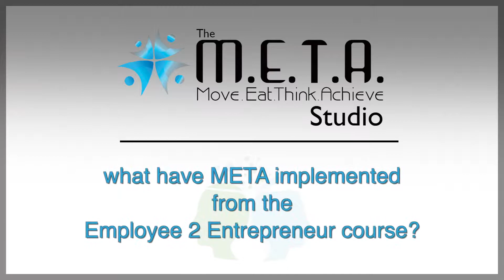BUSINESS TESTIMONIAL: Employee 2 Entrepreneur : META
Meta talk about their experiences on Ash Lawrence's Employee 2 Entrepreneur course and why you should be doing it as well.